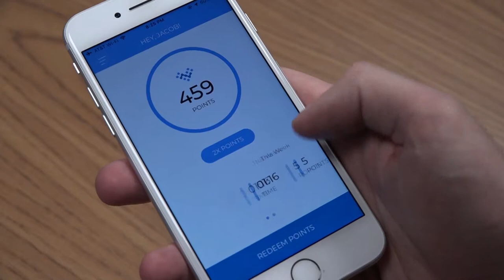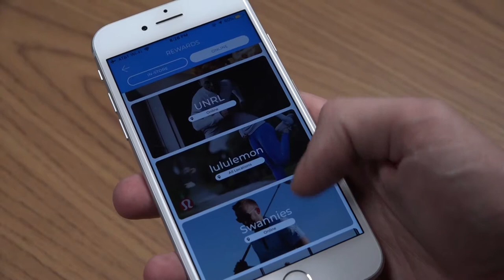New app encourages students to be active, earn rewards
A new application, Plyo, rewards students who spend time at their colleges’ recreation centers with discounts from local businesses. Reporter Lexie Nustvold and Jacob Schneider and Chief Video Editor Jack Stanek have the full story.